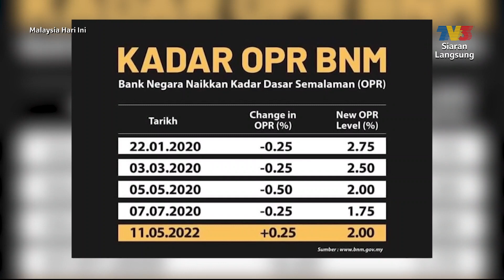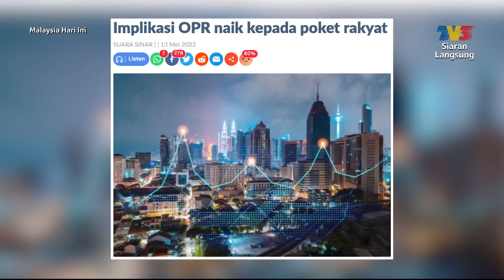Pengenalan: Apa Itu OPR? | MHI (17 Mei 2022)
Topik: Pengenalan: Apa Itu OPR?